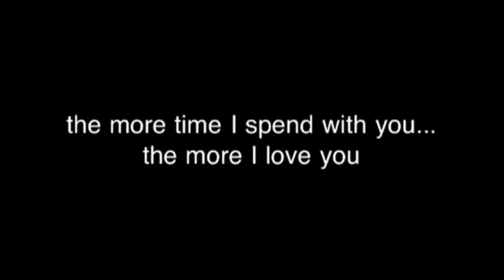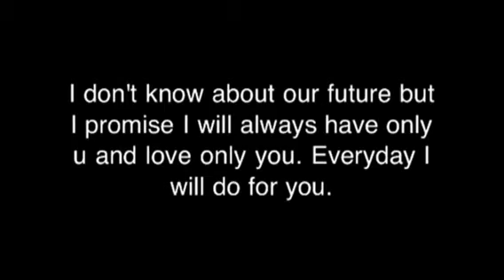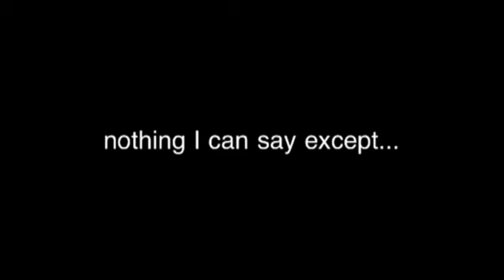Happy Anniversary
우리